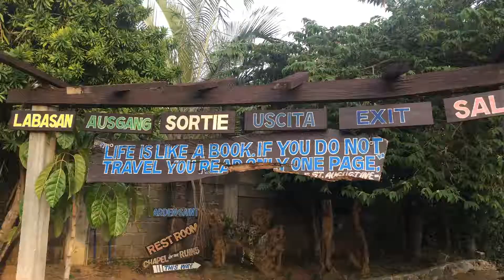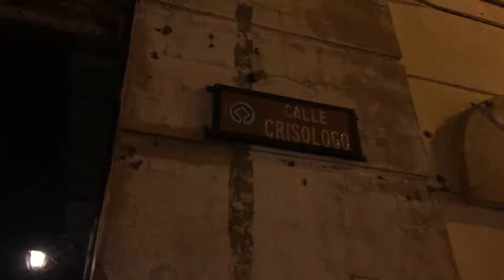TRIP TO THE NORTH: ILOCOS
Places: Paoay Church, Paoay Sand Dunes & Malacanang of the North in Ilocos Norte!